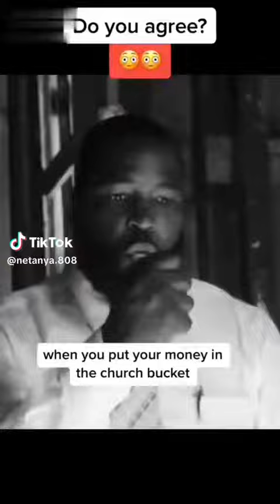do you agree with dr umar johnson view on Black Church?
Dr. Umar Johnson has been vocal about the Black Church and its role in the Black community. In this video, he exposes the dark secrets of the Black Church that have been kept hidden for years. From financial exploitation to sexual abuse, Dr. Umar Johnson reveals the truth about what goes on behind the scenes of the Black Church. You won't believe what he discovered! Watch this video to learn more.